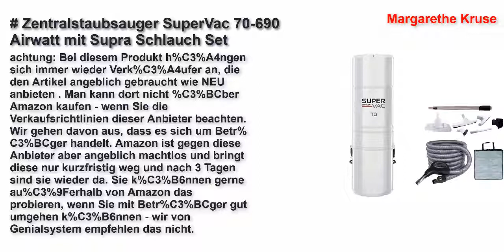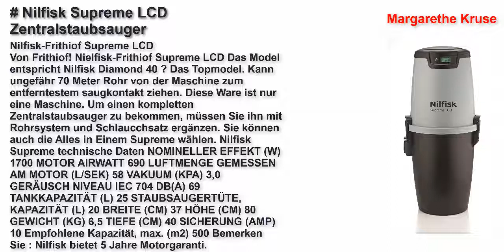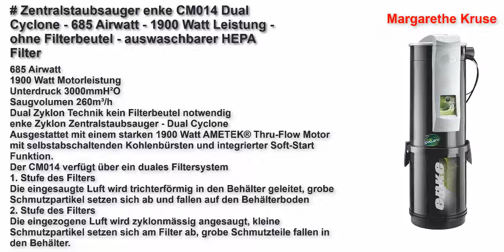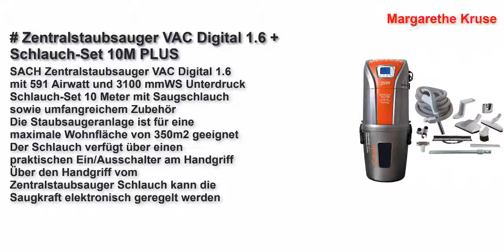Besten Zentralstaubsauger Test in Deutschland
Top 5 Besten Zentralstaubsauger Test Link
Zentralstaubsauger SuperVac 70-690 Airwatt mit Supra Schlauch Set
Nilfisk Supreme LCD Zentralstaubsauger
Zentralstaubsauger enke CM014 Dual Cyclone - 685 Airwatt - 1900 Watt Leistung - ohne Filterbeutel - auswaschbarer HEPA Filter
crossvac Zentralstaubsauger Set Retraflex Medium Staubsaugeranlage 2750, 9.1m Retraflex Schlaucheinzugsystem, Einbau-Set für Retraflex Einzugschlauch, 15m Vakuumrohr und Installationsmaterial
Zentralstaubsauger VAC Digital 1.6 + Schlauch-Set 10M PLUS